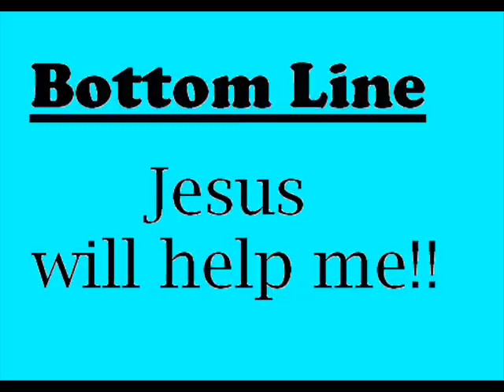Jesus Heals Lepers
A brief clip showing the miracle of Jesus healing a leper. Our God is an awesome God!!
Bottom Line: Jesus will help me!